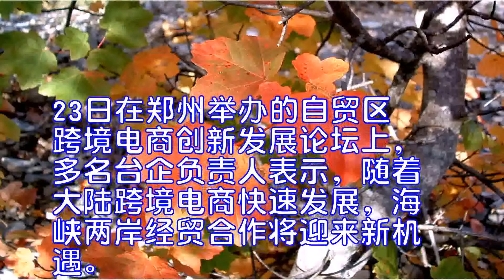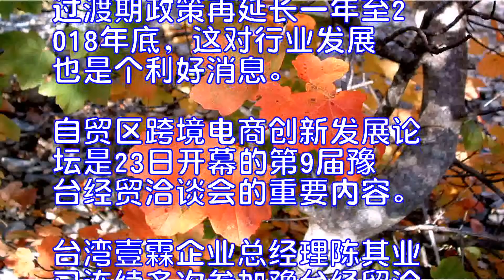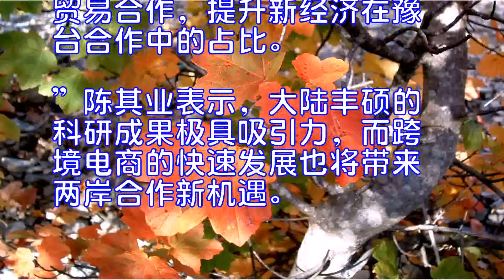台企代表：跨境电商为两岸经贸合作带来新机遇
23日在郑州举办的自贸区跨境电商创新发展论坛上，多名台企负责人表示，随着大陆跨境电商快速发展，海峡两岸经贸合作将迎来新机遇。
“大陆跨境电商无论进口还是出口部分，都处于起飞阶段，台湾同业可以特别关注跨境电商发展带来的机会。”台北企业家经理协会理事长高长表示，跨境电商占大陆基础贸易的比重越来越高，台企也在寻求相关机遇。
中国电子商务研究中心数据显示，2016年中国跨境电商交易规模达6.7万亿元，同比增长24%。今年上半年，中国跨境电商交易规模3.6万亿元，同比增长30.7%，其中出口交易规模2.75万亿元，进口交易规模8624亿元。
受访企业表示，根据最新政策，跨境电商零售进口监管过渡期政策再延长一年至2018年底，这对行业发展也是个利好消息。
自贸区跨境电商创新发展论坛是23日开幕的第9届豫台经贸洽谈会的重要内容。台湾壹霖企业总经理陈其业已连续多次参加豫台经贸洽谈会。他注意到，本届洽谈会规模比以往更大。郑州较早设立了跨境电子商务综合试验区，此次许多台商千里迢迢赶来，寻求跨境电商的发展机遇。
“希望通过跨境电商和跨境贸易合作，提升新经济在豫台合作中的占比。”陈其业表示，大陆丰硕的科研成果极具吸引力，而跨境电商的快速发展也将带来两岸合作新机遇。